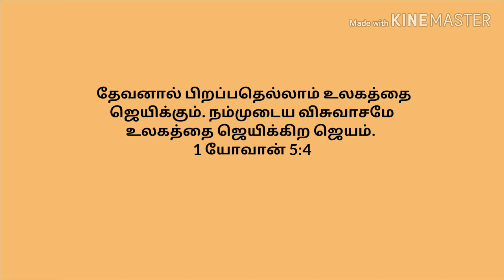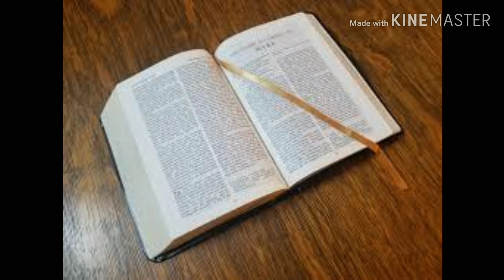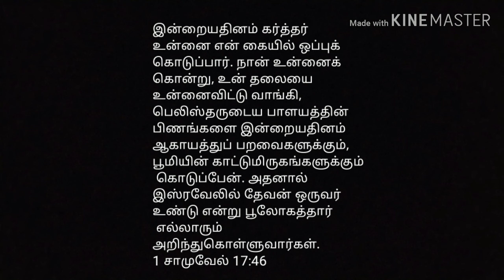நீ ஜெயிக்கப் பிறந்தவன்! Tamil Christian Sermon - YOU ARE A WINNER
Faith is the key for your success.